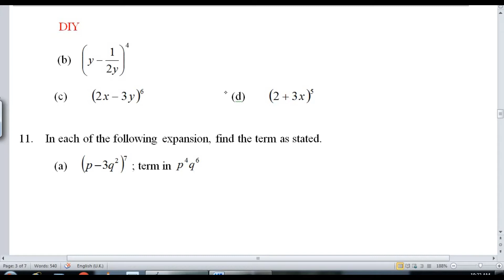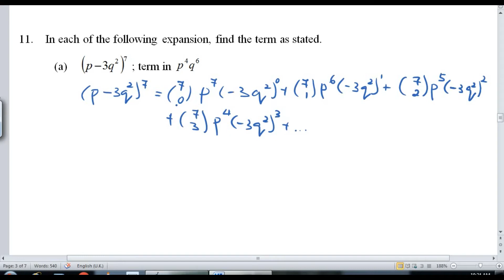TUTORIAL SUBTOPIC 3.2 Q10a,11a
Discussion on Binomial expansion